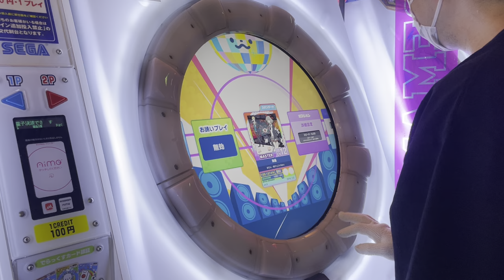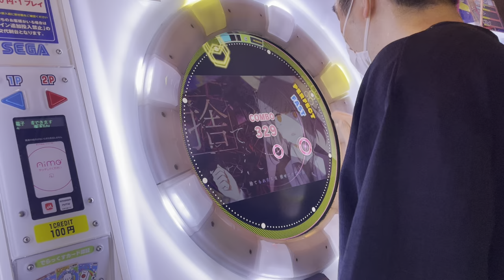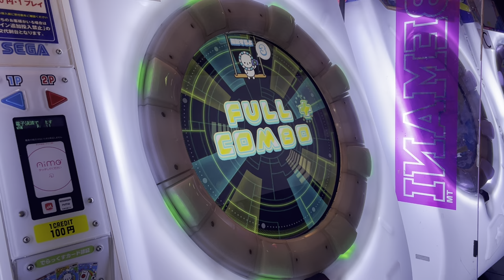[片腕] 【直撮りmaimai DX】 洗脳 ST MASTER SSS+ (Player:Anthoney)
Player:Anthoney (twitter→@DJ_CELICA)

イーチの配置のせいで意外と忙しいwww
11grで圏内も回収！！！！！